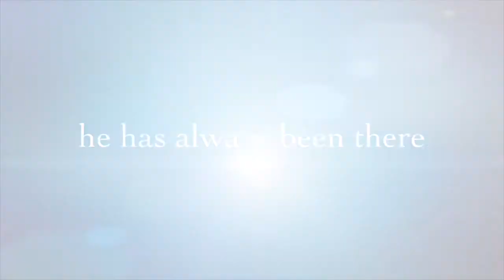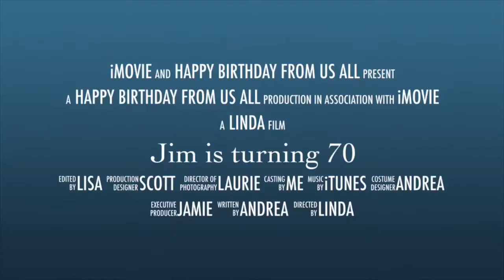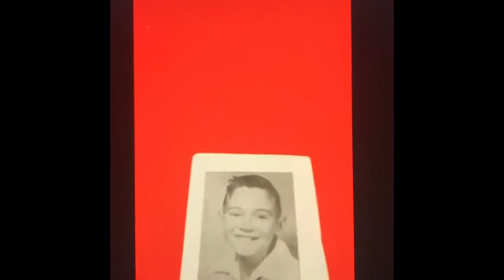Jim’s 70th Birthday Video